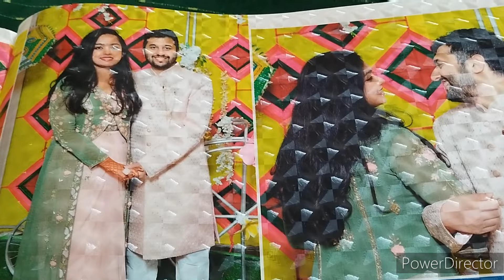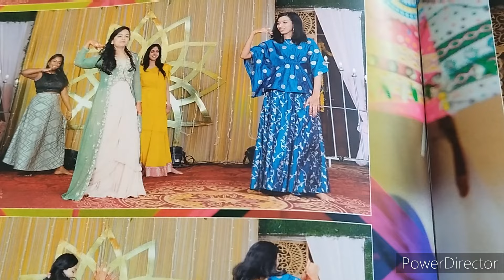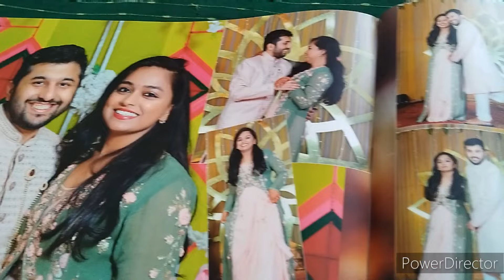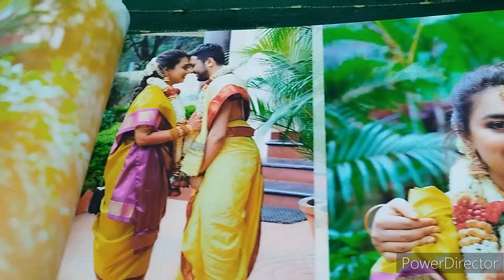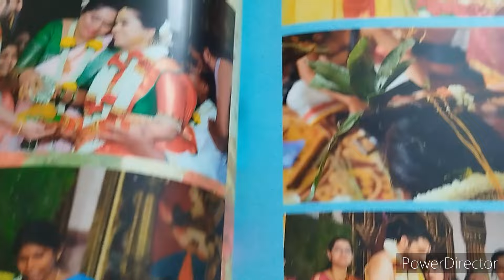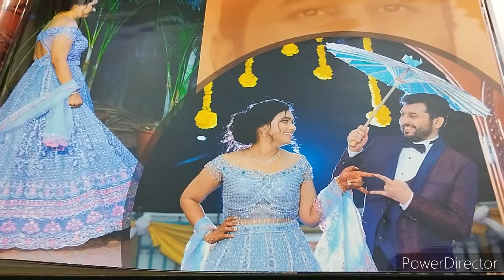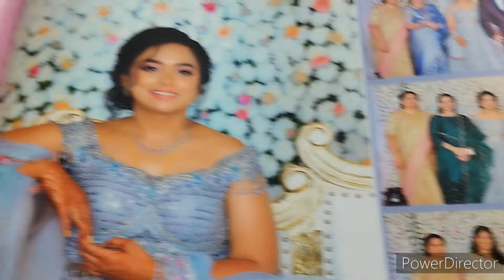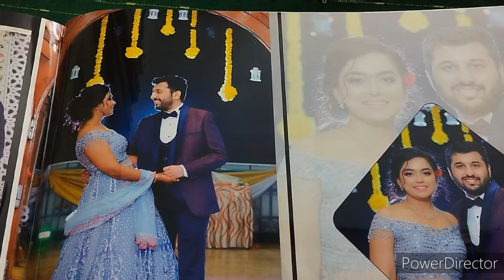South traditional wedding 💒 ನನ್ನ್ನ ಮಗಳ ಮದುವೆಯ ಸುಂದರ ಕ್ಷಣಗಳು🥰